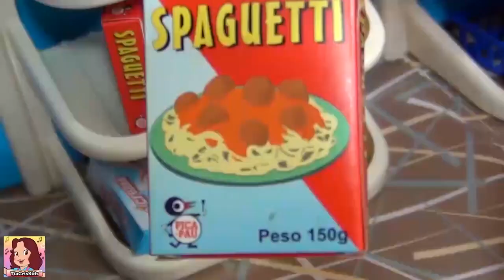VAMOS CURTIR TRÊS HISTORINHAS COM A TURMA DA MÔNICA!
SEPAREI 3 HISTORINHAS LEGAIS COM ESSA TURMINHA! TURMA DA MÔNICA E A HISTORINHA DO SAPO! CASCÃO E OS BRINQUEDOS! E POR FIM, VAMOS CURTIR A MAGALI NO MERCADO!

Tradução da descrição do vídeo em várias línguas:

Inglês/English:
SEPARATE 3 COOL STORY WITH THIS PEOPLE! MONICA'S GANG AND THE FROG STORY! SMUDGE AND THE TOYS! AND FINALLY, LET'S ENJOY MAGGY ON THE MARKET!

Espanhol/Spanish:
SEPARA 3 BUENA HISTORIA CON ESTA GENTE! ¡LA PANDILLA DE MONICA Y LA HISTORIA DE LA RANA! ¡MANCHA Y LOS JUGUETES! Y POR ÚLTIMO, ¡DISFRUTEMOS DE MAGGY EN EL MERCADO!

Francês/French:
SÉPAREZ 3 HISTOIRE COOL AVEC CE PEUPLE ! LE GANG DE MONICA ET L'HISTOIRE DE LA GRENOUILLE ! SMUDGE ET LES JOUETS ! ET ENFIN, PROFITONS DE MAGGY ON THE MARKET !

Japonês/Japanese:
この人々との3つのクールなストーリーを分けてください！ モニカのギャングとカエルの物語！ スマッジとおもちゃ！ そして最後に、マーケットでMAGGYを楽しみましょう！